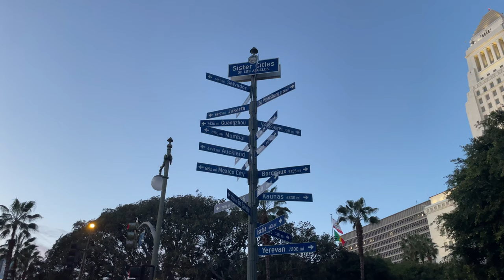LOS ANGELES VLOG: Chinatown, City & more | El Camino Real Charter High School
Willst auch du wie Lucie ein Auslandsjahr in Los Angeles planen? Dann erhältst du mehr Informationen dazu auf unserer